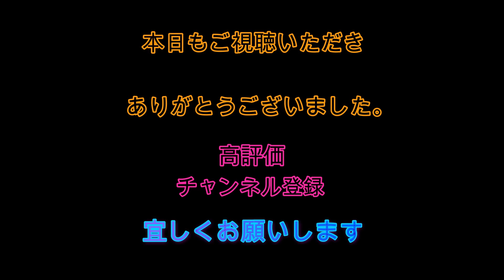3/17日マーボーロイヤルサーフィンスクール【初心者歓迎】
初心者のための波情報始めました
是非メンバー登録してみてください。
体験スクール＆ステップアップスクールも毎日開催